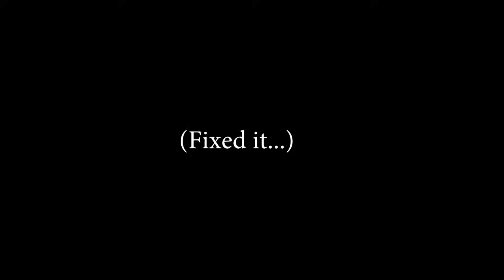Kate Leske's 5th birthday party September 2013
Kate and her friends know how to celebrate -- just watch for how 5-year-olds party.   This celebration was in September 2013.